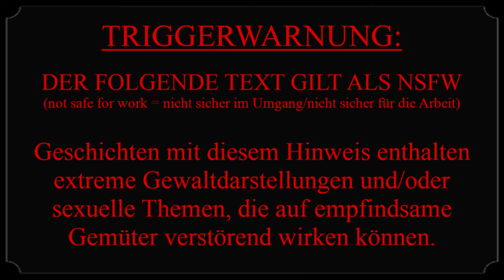THE ORIGIN OF LAUGHING JACK 🪚 Kult-Creepypasta (Horror Hörbuch Weihnachten german/deutsch)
CREEPYPASTA GESCHICHTE: "The Origin of Laughing Jack"
►Was bedeutet Creepypasta auf deutsch? Creepypastas sind gruselige Geschichten, die im Internet kursieren. Das Wort ist eine Kombination aus creepy sowie copy and paste. Ob Du an die Wahrheit dieser Horrorgeschichten glaubst oder nicht, bleibt ganz Deiner Vorstellungskraft überlassen.

🎈 DR. ZARGOTA vertont Creepypastas, Horrorgeschichten und Gruselmeisterwerke.
🤡 DR. ZARGOTA liebt das Übernatürliche, Unsagbare und Unheimliche.
☠️ DR. ZARGOTA steht für Synapsenkitzel, Gänsehaut und Mindfuck.

SUPPORT
👍 Dir hat dieses Horror Hörspiel gefallen? Dann like, kommentiere und/oder teile es!
☕ Du möchtest meine Arbeit mit einem digitalen Kaffee supporten?
🖊️ Du willst, dass ich Deine Horrorgeschichte vertone? Dann schick sie mir an: zargota[at]gmx.de